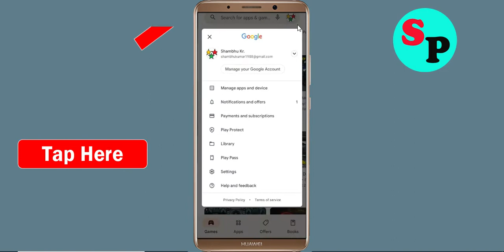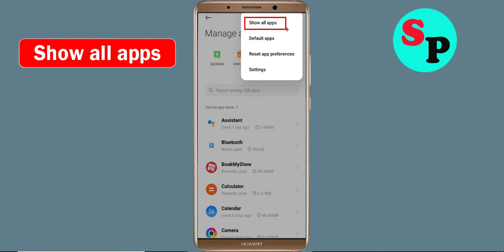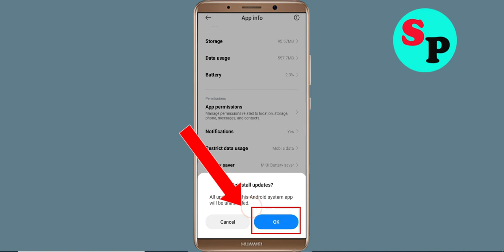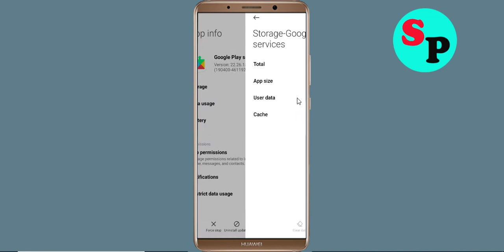Fix Can't urpay App on Playstore | Can't Downloads App Problem Solve - Play Store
In this video i am going to solve how to solve can't install urpay app problem on playstore | can't download app on google play store in your android mobile problem solve | how to fix can't install app google play store | how to fix can't download apps from play store problem | how to solve can't install app problem all this is covered in this video tutorial.

Hello viewers if you want to know about i can't install or download urpay app problem in Days After then this video is for you because in this video i have given solution how to fix urpay can't Install App or Google Playstore can't download app so please watch full video properly.

1) can't install urpay app problem solve in Google play store
2) how to fix can't install urpay app google play store
3) how to fix can't download and understood apps from play store problem
4) how to solve can't install app problem
5) how to Fix can't install app
6) how to solve can't install app in play store
7) how to fix can't install apps on play store
8) how to fix play store can't download
9) can't download urpay apps from Google play store
10) can't install urpay app problem